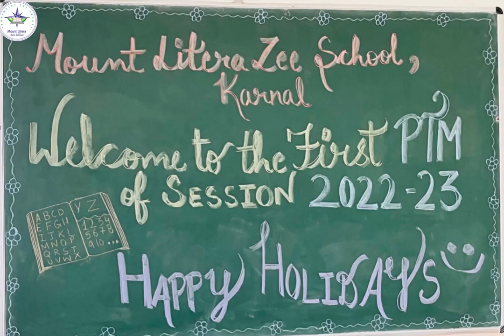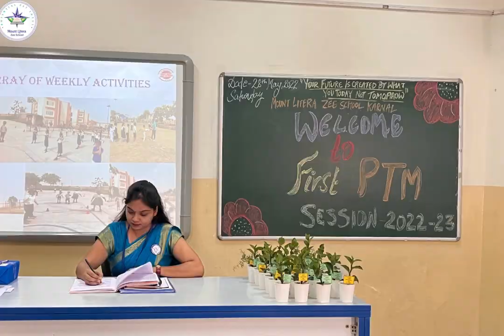1st PTM MLZS Karnal